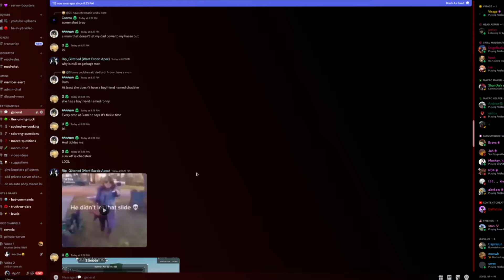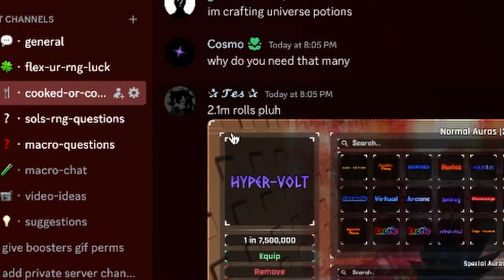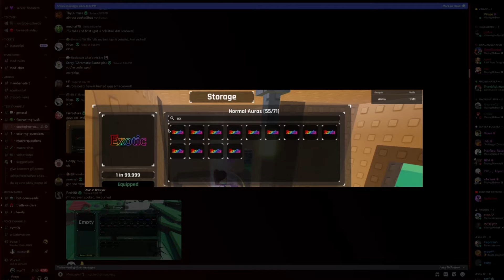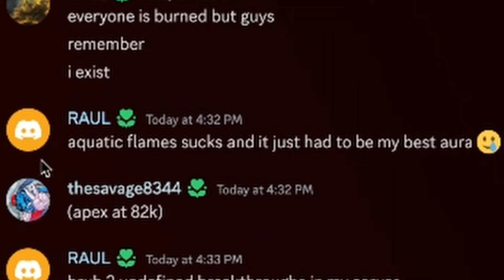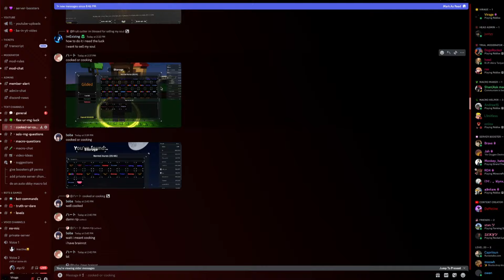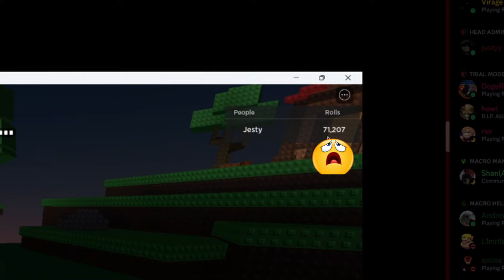Sols RNG Cooking or Cooked? yall are so lucky fr..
In todays video, we are checking your inventory inside of sols rng. Are you cooked or cooking? I guess we'll see! I don't understand how some of you are getting all these crazy rare auras! wanna know if you are cooking or cooked? Send your inventory and roll in my discord server to be in a video! Hope y'all enjoyed this longer vid!